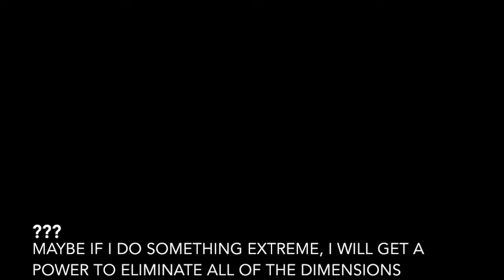Broken Keys Chapter 1: Worlds Collide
Welp, both of the worlds become one for some weird reason,